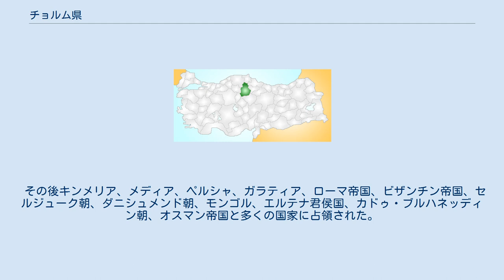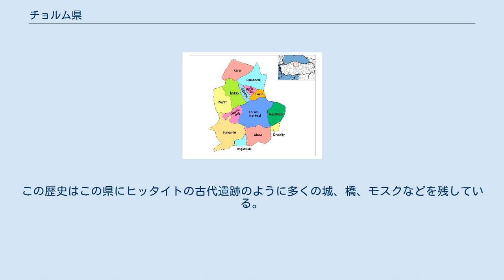チョルム県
チョルム県(チョルムけん、トルコ語:Çorum)はトルコ中北部、黒海地方の県。
北からスィノプ、サムスン、アマスィヤ、ヨズガト、クルクカレ、チャンクル、カスタモヌの各県と接している。
また、黒海地方ではあるが、内陸に位置しており、中央アナトリアの特徴を持っている。
 歴史的に5000年前のから重要な場所があり、自然環境も特徴的である。
 チョルムは高い高原に、入り組んだ山地の地形である。
幾つかの高原にはクズルルマック川、イェシルルマック川から灌漑が行われている。
高地の牧草地や山には団体旅行客も訪れている。
 発掘調査は、チョルム県に旧石器時代、新石器時代と、第四銅器時代に人類が居住していたと見られる。
 その後チョルムとその周辺はヒッタイト帝国に支配されていき、ボアズカレにはヒッタイトのアナトリアの歴史の中でも重要な遺跡が残った。
ユネスコは紀元前1700年から紀元前1200年までヒッタイト帝国の首都となったハットゥシャを世界遺産に登録している。
ヤズルカヤの神殿の遺構、アラジャヒュユックの王家の墓、発掘された書字板などはヒッタイトと古代エジプトの間に交易があったことを物語っている。
 この後、時代が変わり、フリギアの時代になるとこの遺跡は破壊された。
フリギア人はチョルム北部を占領した。
 その後キンメリア、メディア、ペルシャ、ガラティア、ローマ帝国、ビザンチン帝国、セルジューク朝、ダニシュメンド朝、モンゴル、エルテナ君侯国、カドゥ・ブルハネッディン朝、オスマン帝国と多くの国家に占領された。
この歴史はこの県にヒッタイトの古代遺跡のように多くの城、橋、モスクなどを残している。